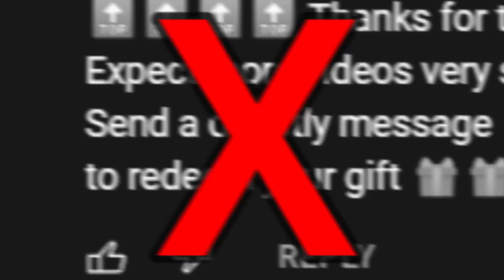ODA GIVES MAJOR BUFFS TO PRE-TIMESKIP CHARACTERS🤩 ft.@bdalaw | One Piece Top 30 Strongest